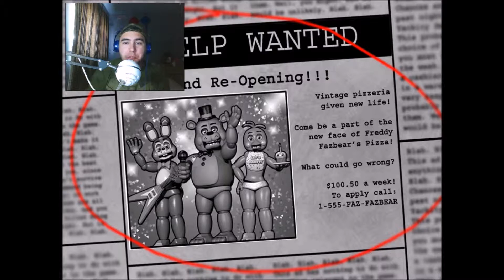Five Night's at Freddy's 2-Playthrough: Night 1, What are Those, Scared Squeaker